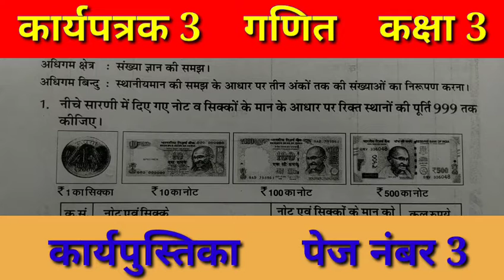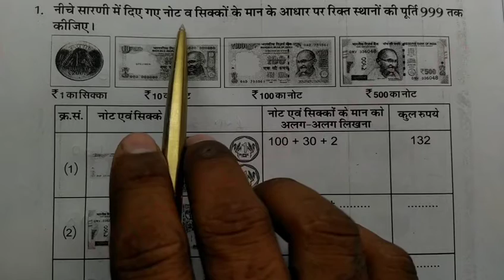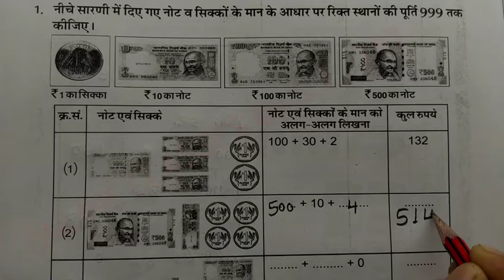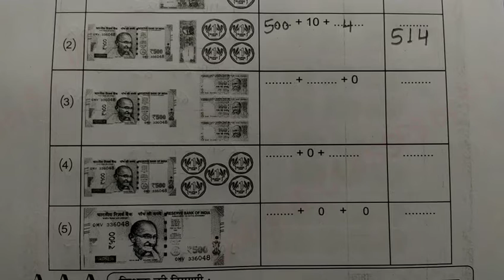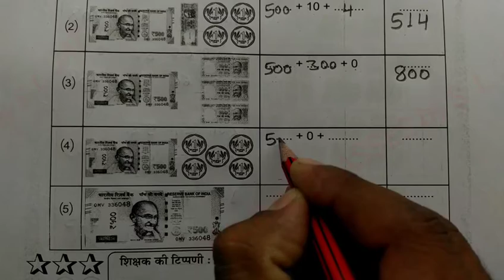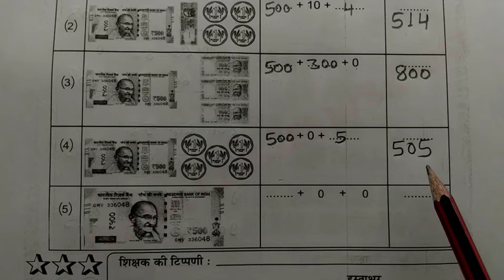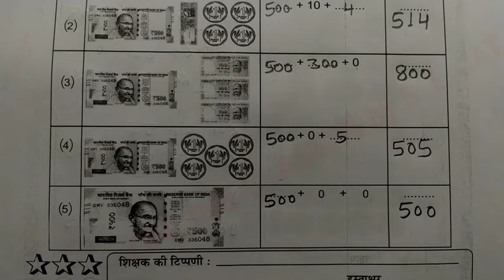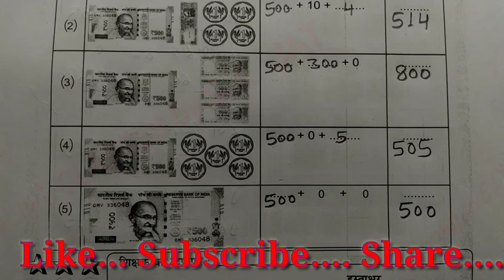कार्यपत्रक-3 कार्यपुस्तिका।। गणित कक्षा-3 Workbook Class-3 Maths, karyapatrak karyapustika Rajasthan